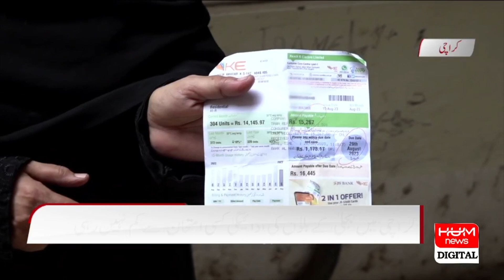Electricity Price Hike In Pakistan | Hum News